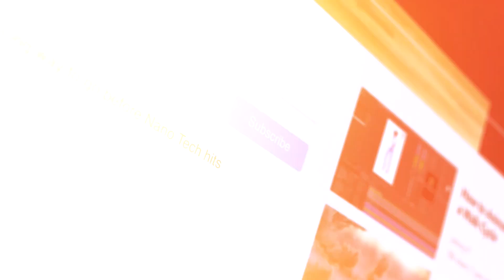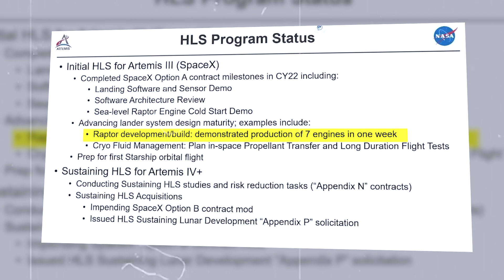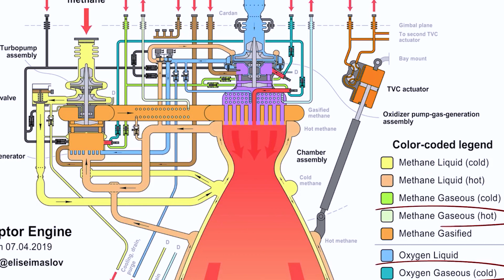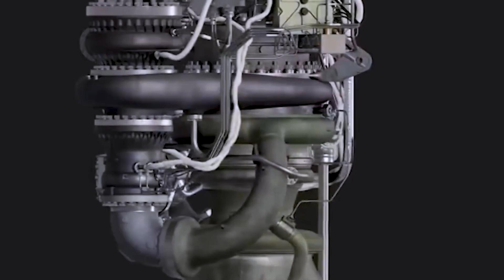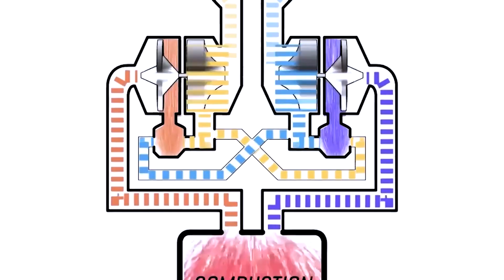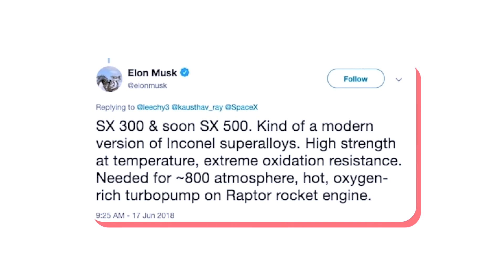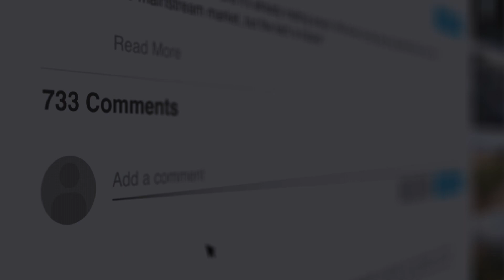SpaceX Raptor Engine Problems: Has Elon Musk Finally Solved Booster Engine? NEW ANNOUNCEMENT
In this video, we delve deep into SpaceX's latest updates regarding its Starship spacecraft, which is gearing up for its 2nd test flight after experiencing booster engine issues in its initial run. Discover the complex engineering efforts behind improving Starship's engine, the Raptor, and how SpaceX is pushing the envelope to ensure a successful upcoming launch.

We will examine the challenges faced during the initial flight, the numerous improvements made, and the innovative features of the Raptor engine that make it a standout in the rocket industry. Get ready for an informative journey into the world of space technology!